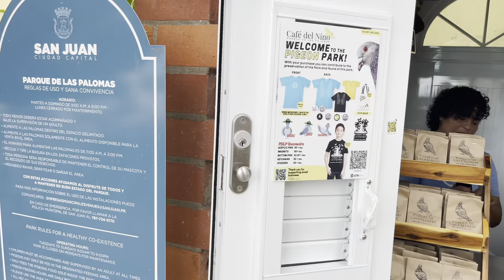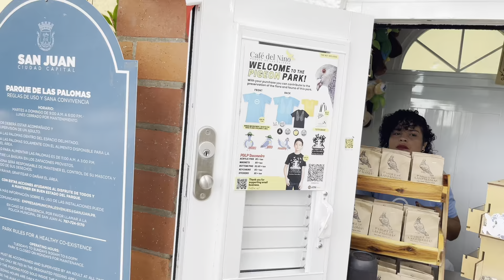PARQUE DE LAS PALOMAS EN EL VIEJO SAN JUAN, PUERTO RICO 🇵🇷 OLD SAN JUAN ….